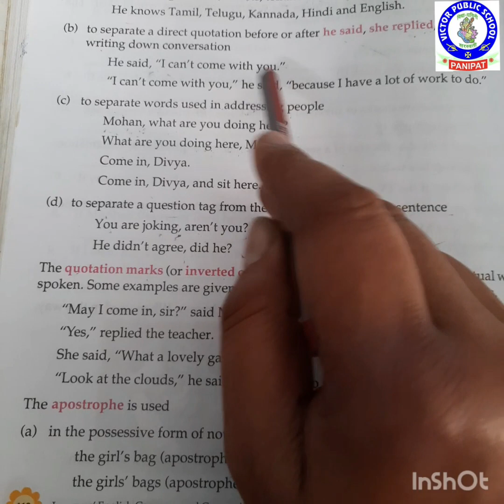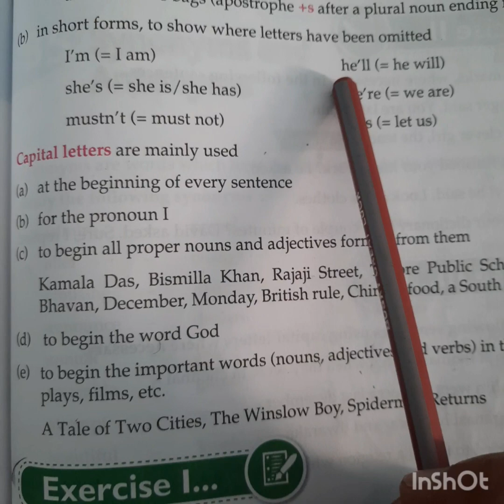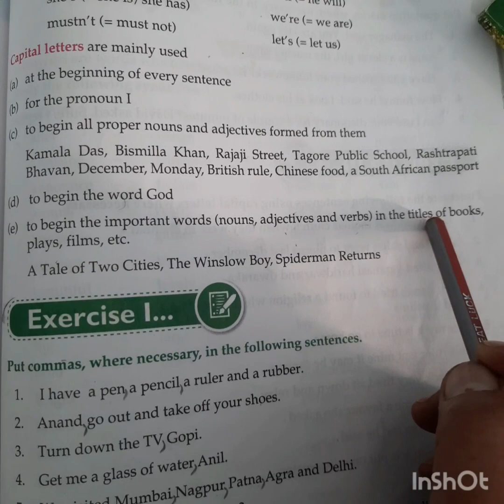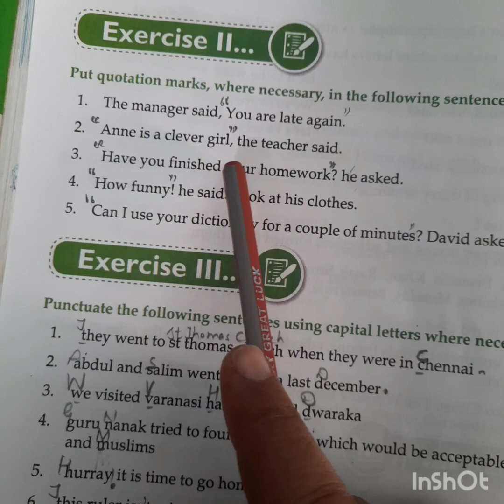Punctuation Marks-Part -2